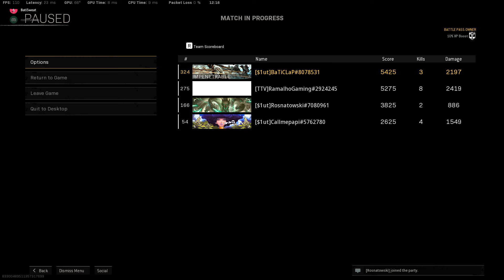MY TEAM IS GONA KILL YOU BRUH WITH RAMALHO, PAPI AND RICK ROSS